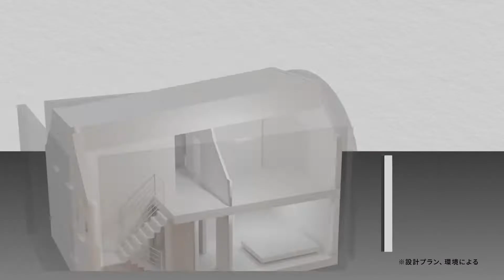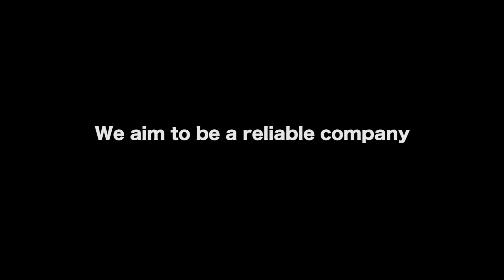2022 01 05